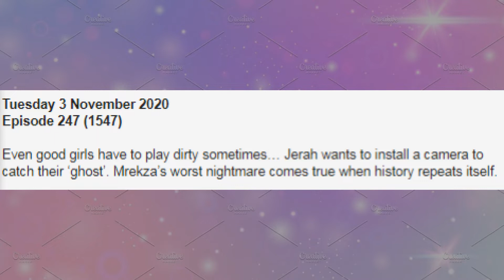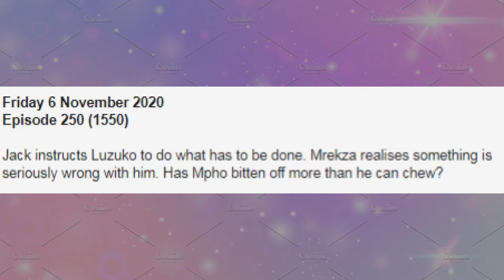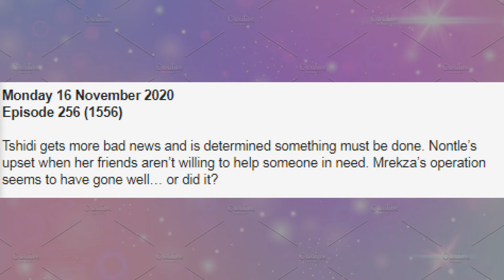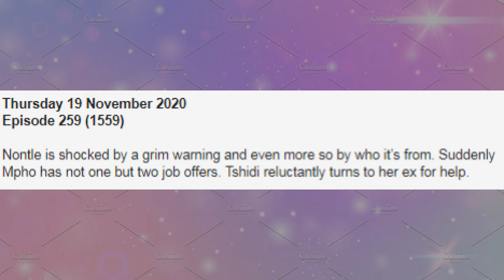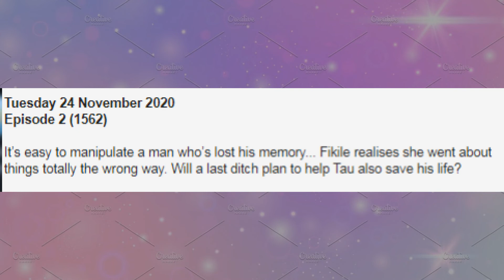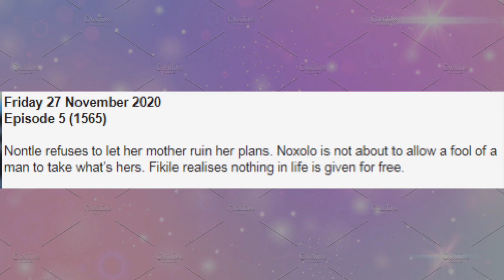Generations The Legacy Teasers Full Month Of November